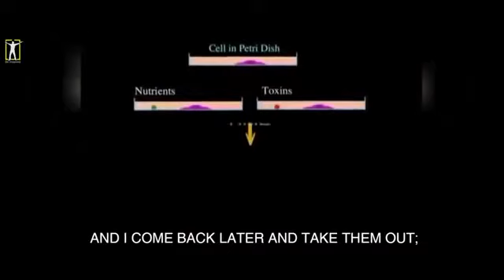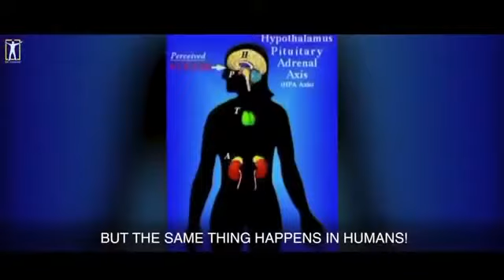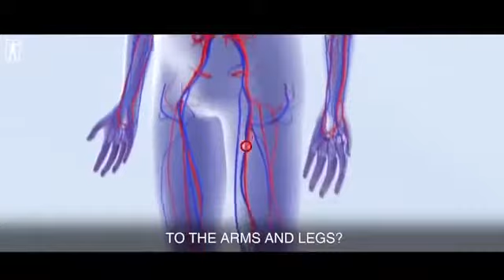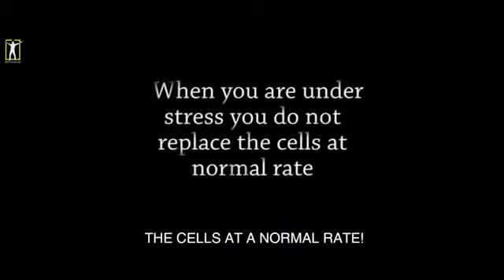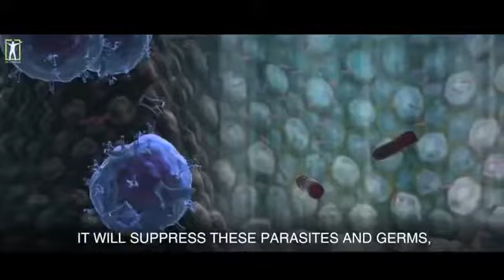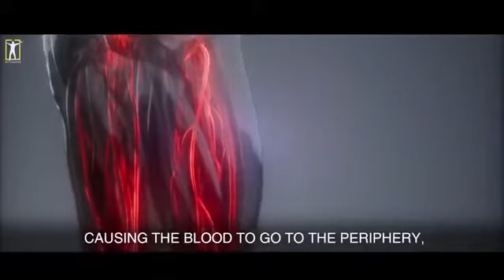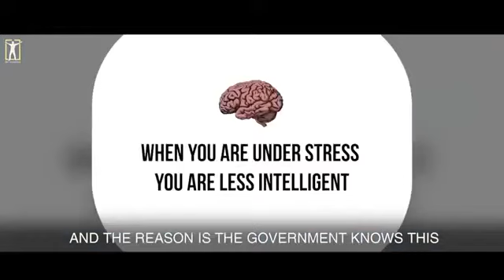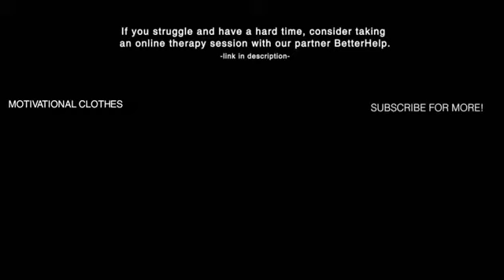How to deal STRESS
How to Deal Stress - Life Changer Video @Zee Music Company
@Justin Bieber
@Dude Perfect
@Canal KondZilla
@SET India
@5-Minute Crafts